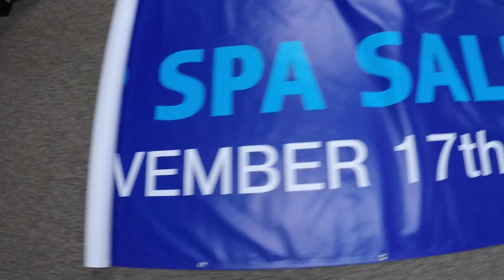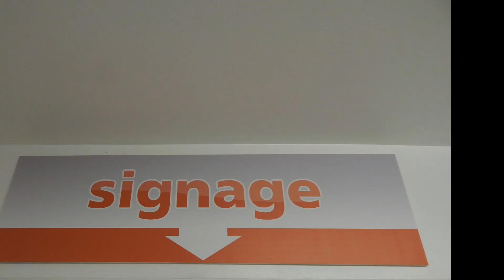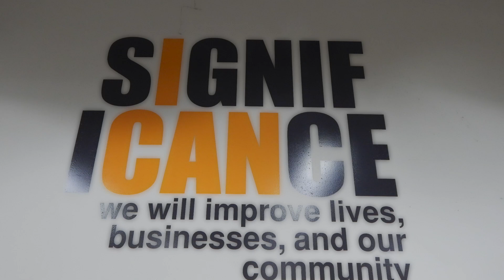South Central PA 2020: Solanco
Entry into the South Central PA 2020 What’s So Cool About Manufacturing? student video contest. The annual contests excite students across Pennsylvania to explore cool manufacturing careers and produce profiles of companies. Each contest features an online vote for its Viewers Choice Award. The contest format also has been adopted more than a dozen additional states. The South Central PA contest is produced by MANTEC in York, PA, and features teams from Adams, Lancaster, and York counties. WhatsSoCoolAboutManufacturing?